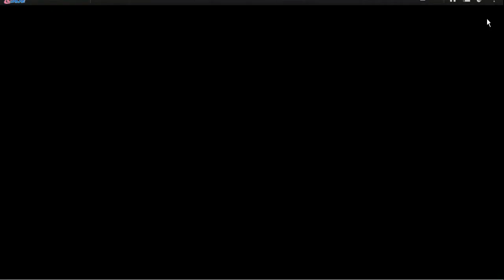Запоздалый обзор Сасори создание Акацуки в наруто онлайн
🔰СОВЕТУЮ СМОТРЕТЬ НА СКОРОСТИ 2Х🔰👧🔪 💘👍